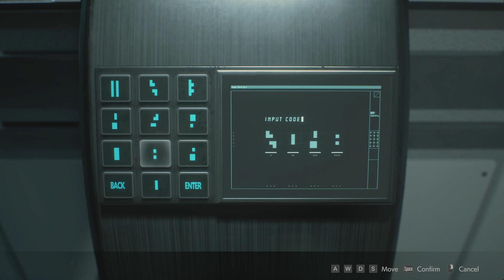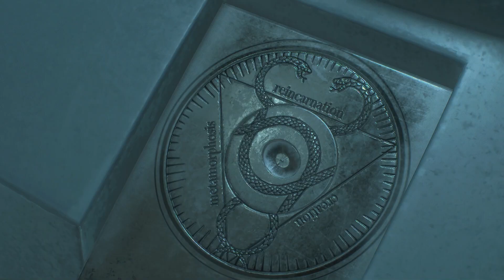RESIDENT EVIL 2 REMAKE Walkthrough Gameplay Part 16 - (RE2 CLAIRE) (No Commentary)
Resident Evil 2, known in Japan as Biohazard 2, is a survival horror game developed and published by Capcom and released for the PlayStation in 1998. The player controls Leon S Kennedy and Claire Redfield, who must escape Raccoon City after its citizens are transformed into zombies by a biological weapon two months after the events of the original Resident Evil. The gameplay focuses on exploration, puzzles, and combat; the main difference from its predecessor is the branching paths, with each player character having unique storylines and obstacles.

( While all donations are appreciated, All donations are final and non-refundable )